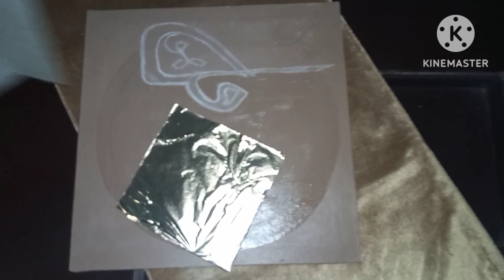surahikhlas moderncalligraphy arabic calligraphy viralvideo trending views share subscribe